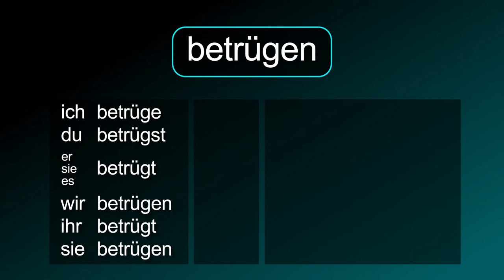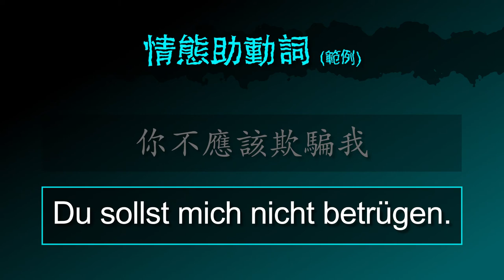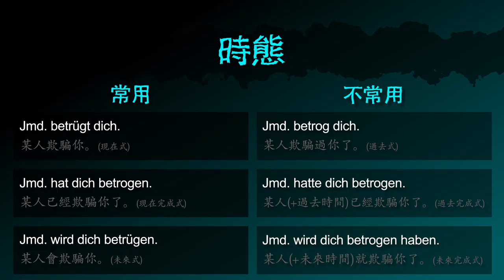欺騙 [betrügen] －「不要欺騙我」的德文怎麼說 － 德文學到死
德文動詞 [betrügen / 欺騙] 的摘要！

影片也包含：
「欺騙」的德文名詞
「我從來不欺騙」 的德文怎麼說
「我欺騙你」 的德文怎麼說
「我不欺騙你」 的德文怎麼說
「你欺騙我嗎？」 的德文怎麼問

「我欺騙你. / 我在. 作弊（情境）」 的德文怎麼說
範例句：
(1) 店員欺騙了我的錢。
(2) 她在每一個考試都有作弊。

「不要欺騙我」 的德文怎麼說
「有人想欺騙你嗎」 的德文怎麼問
「你不應該欺騙我」 的德文怎麼說

「某人欺騙我」（現在式） 的德文怎麼說
「某人已經欺騙我了」（現在完成式） 的德文怎麼說
「某人會欺騙我」（未來式） 的德文怎麼說
「某人欺騙我了」（過去式） 的德文怎麼
「某人（+過去時間）已經欺騙我了」（過去完成式） 的德文怎麼說
「某人（+未來時間）就欺騙我了」（未來完成式） 的德文怎麼說